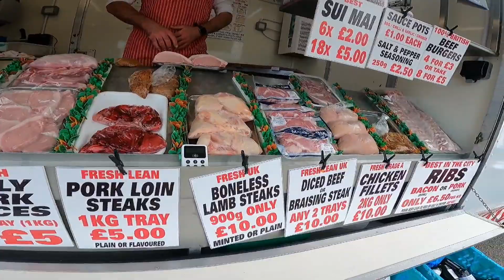A feira livre mais incrível do mundo!